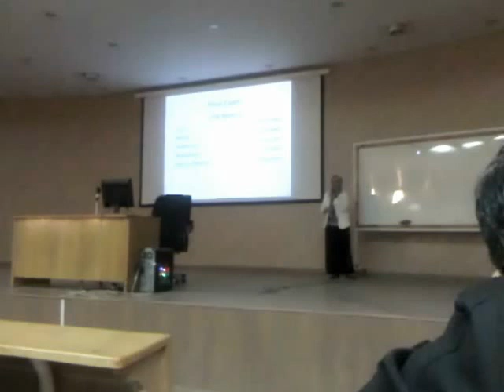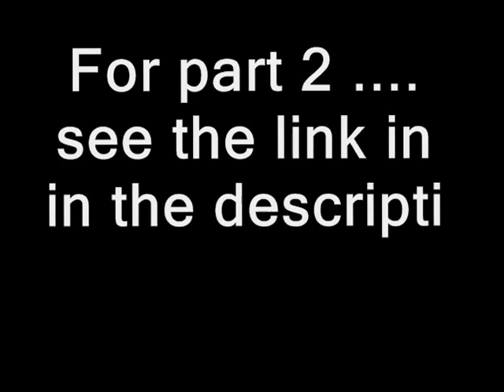Dr-Sahar lecture part 1.wmv